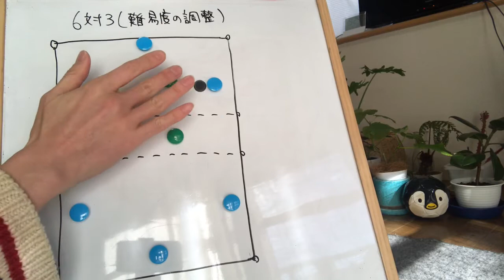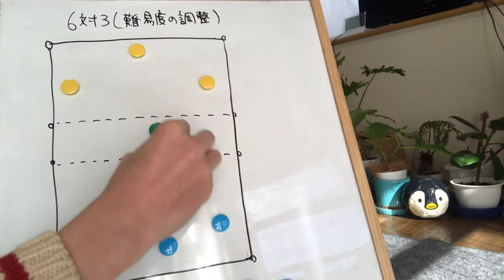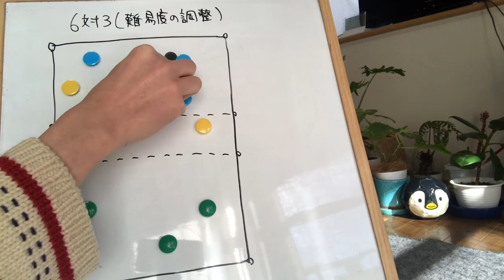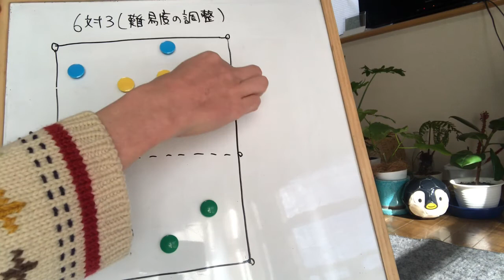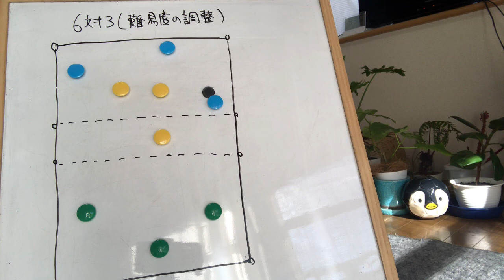【6対3ポゼッション(難易度の調整)】サッカートレーニング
今回は6対3ポゼッション(難易度の調整)を説明します。

下記のトレーニング解説です。

○トレーニングの概要
6対3ポゼッション（基本）から幾つか難易度を変化させるトレーニングの説明を
します。

○トレーニングのポイント
●トレーニングの狙いはボールを保持しながら逆のゾーンへパスを繋ぐことを
目的にしています。
●キャスティングやウェービングを意識してボールを運んで行くイメージです。
●基本は6対3の形です。ボールのあるゾーンに１人の守備者を入れます。
パスカットの選手は中央ゾーンの位置の中で守備をします。
※ボールのあるゾーンには１人の守備なので攻撃側は余裕を持って回せると思いますが、
パスカットの選手が２人なのでパスは少し難しくなります。
●難易度を下げる場合は守備者をボールのあるゾーンに1人、パスカット1人で6対2の形です。
●難易度を上げる場合は6対3の形で今度は守備者をボールのあるゾーンへ2人、パスカットを1人
変更します。
●更に難易度を上げて行くには6対3の形から3+3対3の形でボールを奪ったら奪われた3人組が守備にまわり攻守を入れ替えます。
この場合も守備者はボールのあるゾーンに2人、パスカットに1人にします。

トレーニングの途中で事前説明がない条件で行えば、応用力や対応力をつけること効果があります。
「タッチ数を変える」「人数を変える」など色々な変化に対応をすることで
試合中に想定外のことが起こった時にパニックを防げるような対応力や応用力が身につきます。

以上

トレーニングで選手たちに常にどう刺激を与えるかを考えていると思います。
よりたくましい選手や対応力がある選手、想像力がある選手になってもらうのも
指導者で少なからず影響を与えられると思います。

トレーニングの作成とトレーニング中の調整を行って状況に合わせて
最適なトレーニングになるようにチャレンジしてみてください。